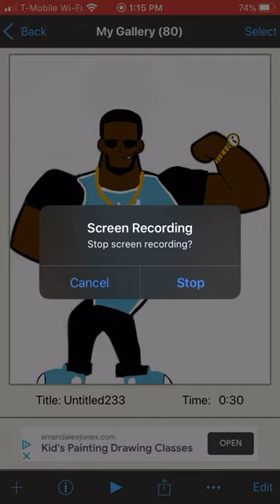Johnny bravo and Simpsons